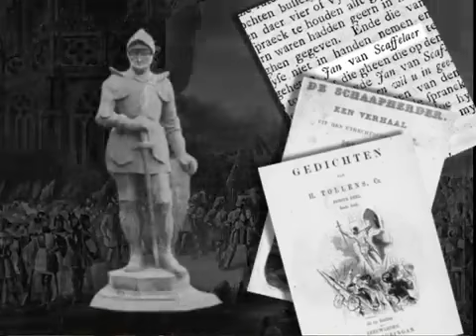Jan van Schaffelaar